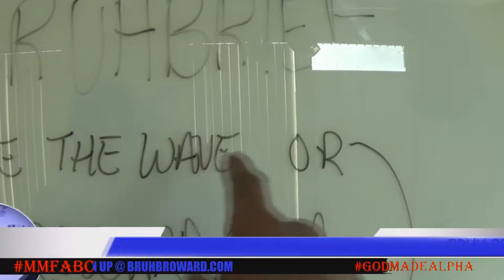bruhbrief Im Hangry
cuzinimhungry the key to elevating in life is to stay hungry stay hustling.